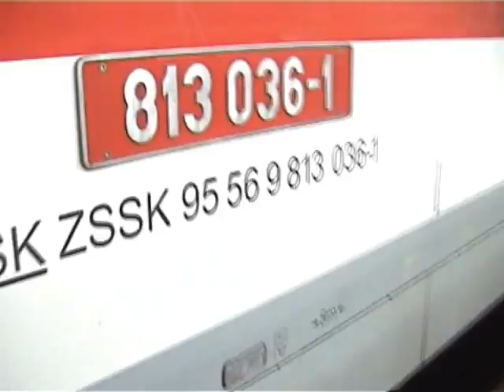PPTV - Kocúr,Gorila a Laminátka.Taká bola zima 2010 v žst. Nové Zámky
Krátky záznam toho čo sme s chalanmi natočili cez zimu v žst.Nové Zámky.Síce staršia kamera SONY,no podla mňa sa to dá aj pozerať.